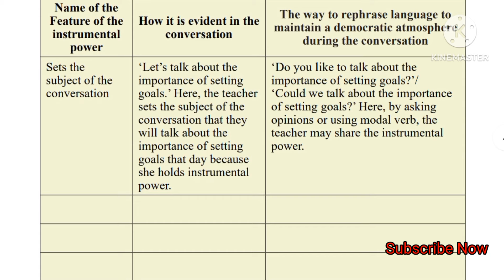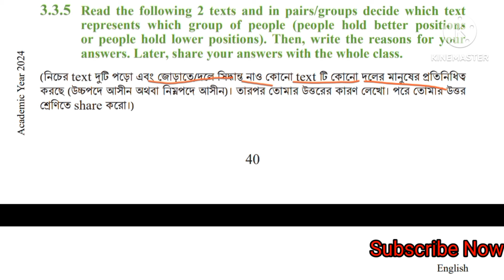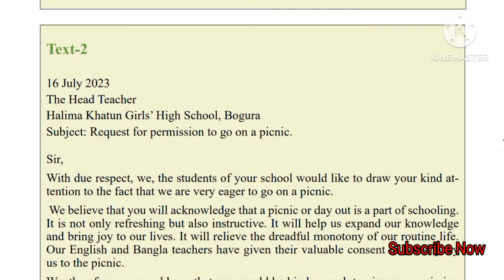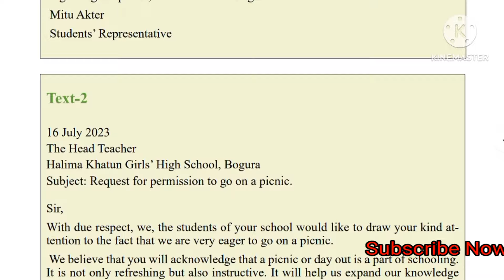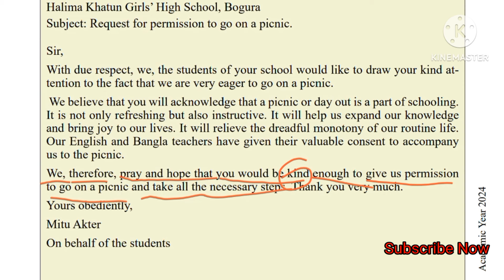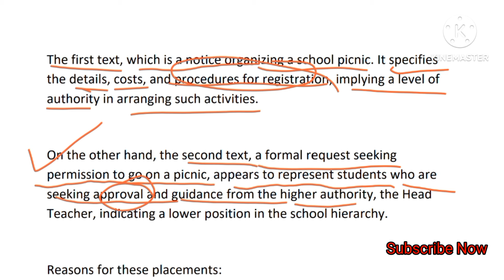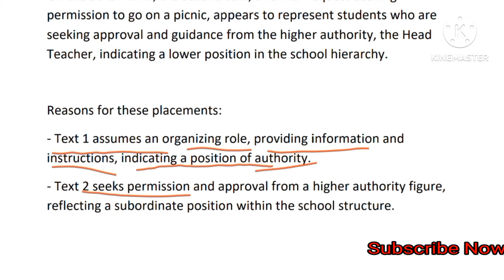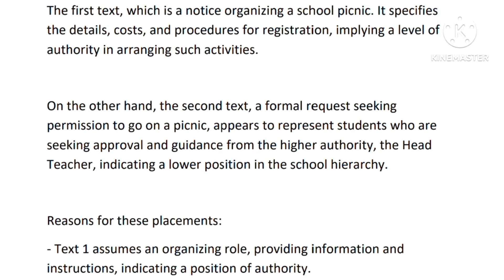Class 8 English chapter 3 Lesson 3.3.5. Language and Power. Class 8 English new book 2024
৮ম শ্রেণি ইংরেজি ৩য় অধ্যায়
Class 8 English Language and Power